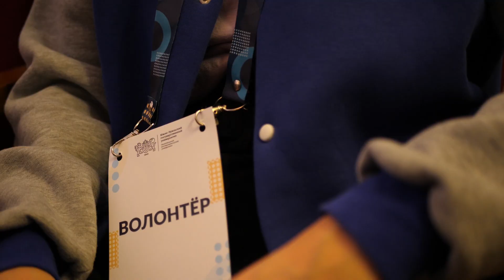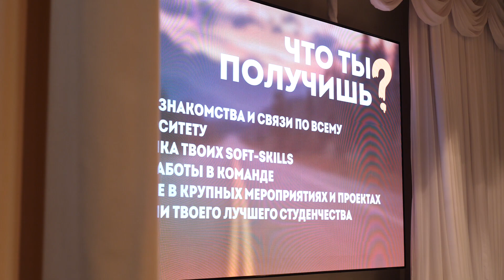Старостат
В ЮУрГУ прошел университетский старостат. Организаторами мероприятия выступил Объединенный совет обучающихся, Управление по внеучебной работе и профкомом нашего вуза.